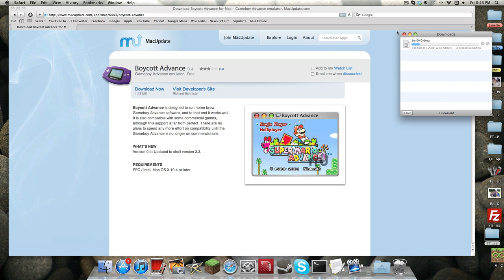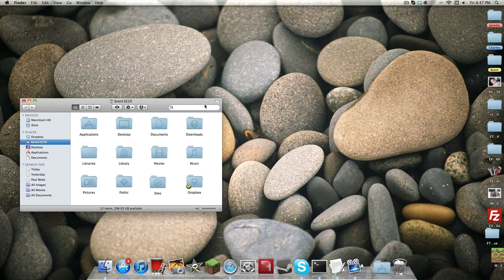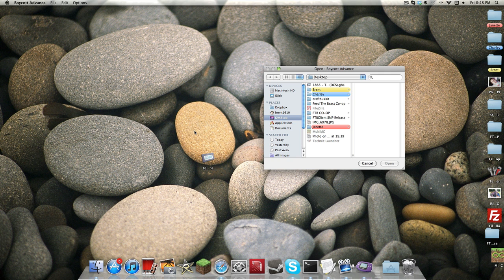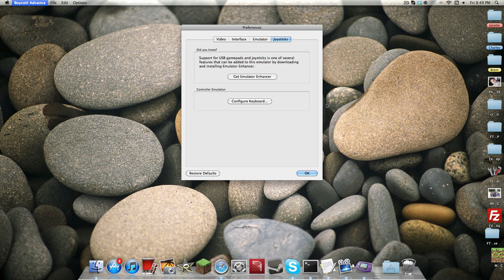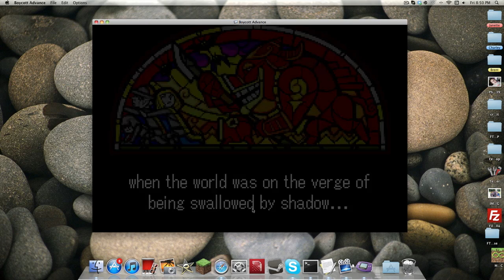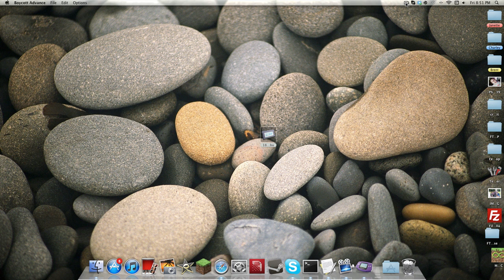How to play Game Boy games on your mac! (Boycott Advanced)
LINKS:
Emulator:

and